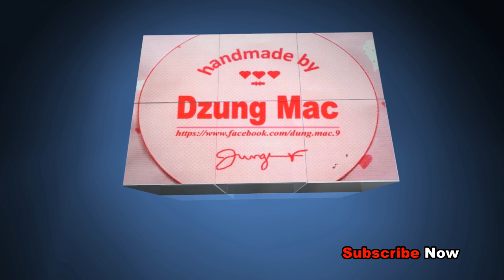How to make beautiful Easy paper tulip flowers - Handmade by Dzung Mac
How to make beautiful Easy paper tulip flowers.
Handmade by Dzung Mac. Tulip paper flower - how to make?
Tulip paper flower beautiful AND Easy
Make a crepe paper flower